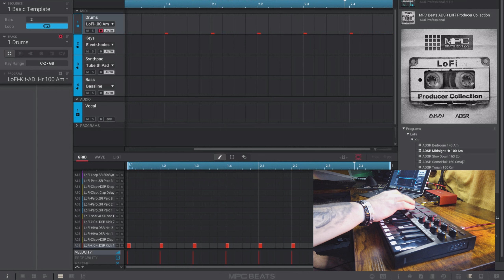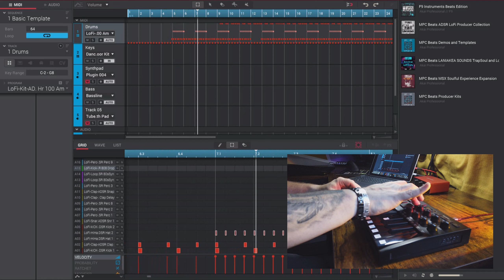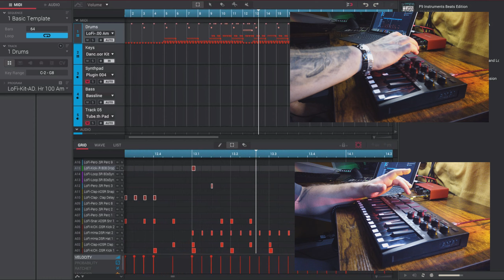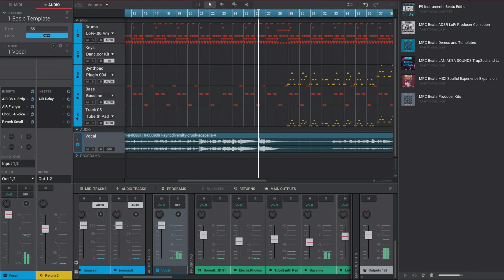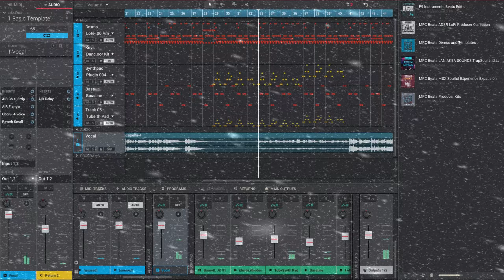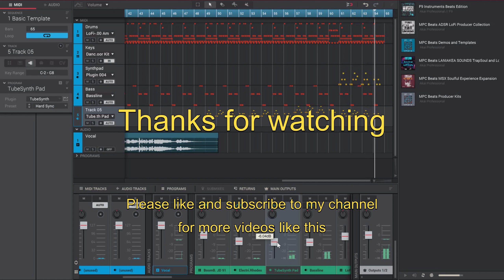Music production for non musician reggaeton song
how to make a reggaeton beat